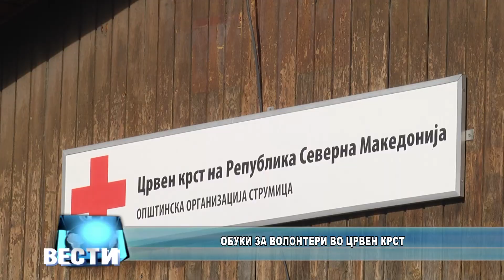Обуки за волонтери во Црвен крст